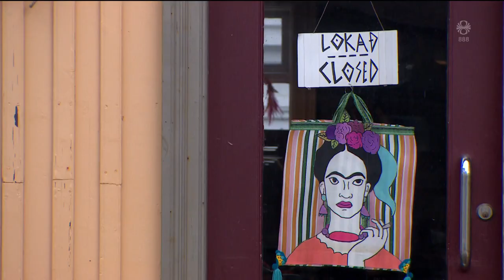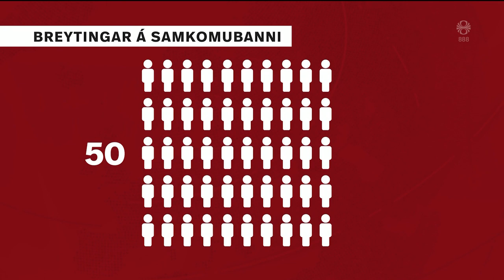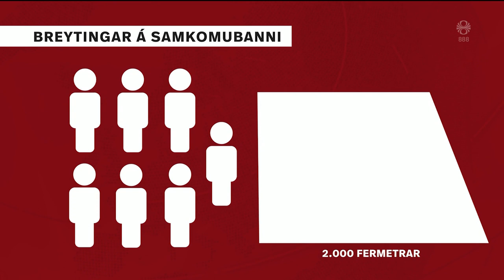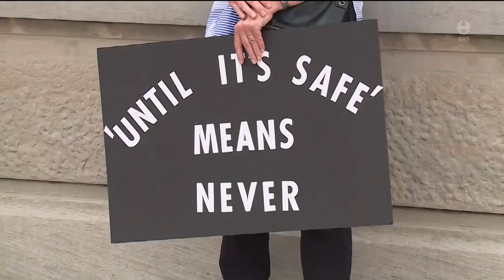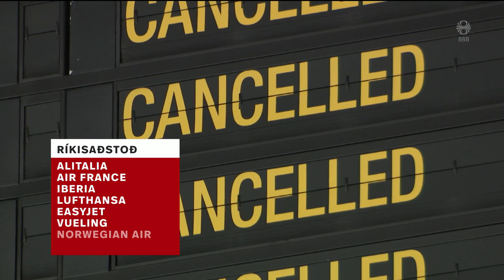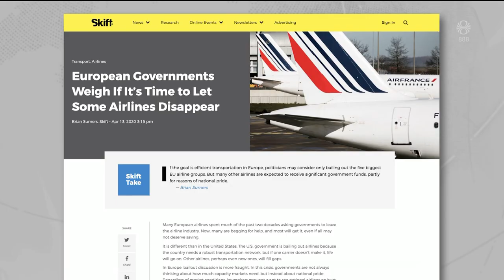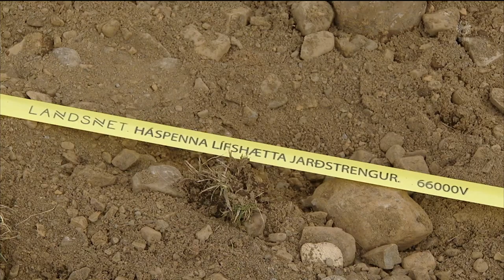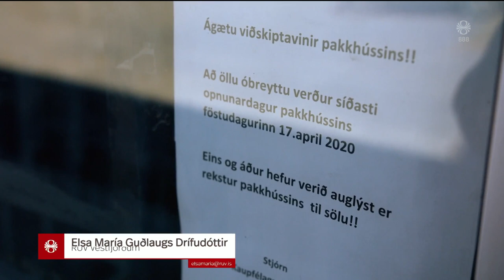Fréttir - 03. maí 2020